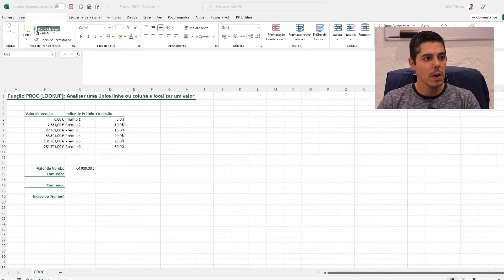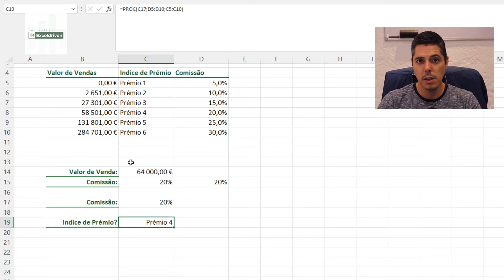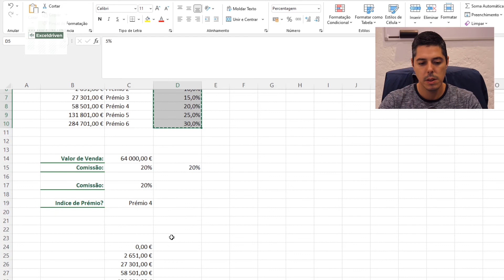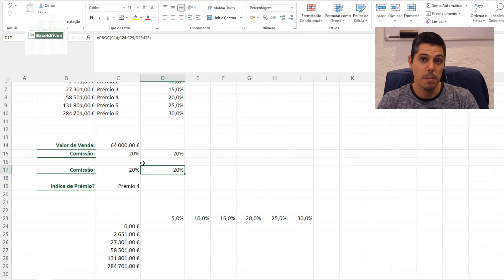Função PROC (LOOKUP) – Como usar a função PROC para substituir o PROCV ou PROCH?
Queres uma alternativa às funções PROCV ou PROCH? Pois bem... a Função PROC (LOOKUP) pode ser a tua escolha!

Neste vídeo tutorial mostro-te como a PROC (LOOKUP) é uma função de pesquisa, do Microsoft Excel, extremamente flexível. Por vezes, podes até a usar para substituir a mais tradicional PROCV (VLOOKUP) ou mesmo a PROCH (HLOOKUP).

A função tem uma particularidade interessante: apenas permite fazer a pesquisa por valores aproximados! Significa isto que, quando o valor a procurar não é encontrado, esta devolve o valor mais próximo da pesquisa. A sua sintaxe é bastante simples, permitindo que a função seja utilizada com de forma prático e frequente.

A função PROC tem 2 formas de poder ser utilizada:
• Através de intervalos; ou
• Através de uma matriz.
Mas, no vídeo tutorial mostro-te como podes utilizar ambos os cenários e, ainda, um bónus: mostro um cenário que a função PROCV não consegue resolver, mas que a PROC vai conseguir! Curioso?!

Confira aqui este novo vídeo tutorial, e aprenda tudo sobre esta função bastante flexível do Microsoft Excel. Alguma dúvida contacte-nos... ficamos à tua espera!

P.S.: Este vídeo faz parte do curso online dedicado a fórmulas e funções onde podes aprender a utilizar quase 140 funções do Microsoft Excel. Consulta aqui!